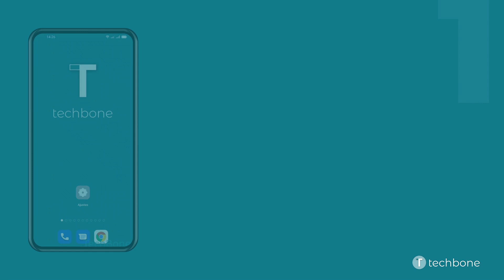Cambiar el Volumen de Alarmas - Oppo [Android 11 - ColorOS 11]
¿Quieres saber, cómo Cambiar el Volumen de Alarmas en el dispositivo Oppo? Este tutorial muestra cómo hacerlo bajo Android 11 / ColorOS 11.

0:00 Intro
0:05 Abre los Ajustes
0:15 Presiona Sonido y vibración
0:25 Establece el Volumen para Alarmas